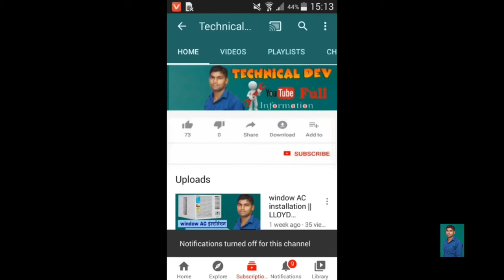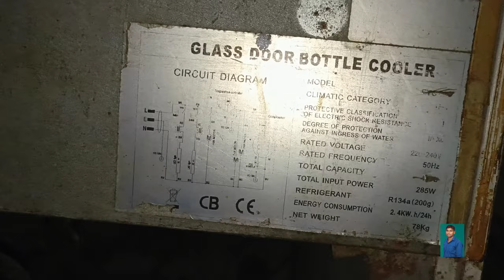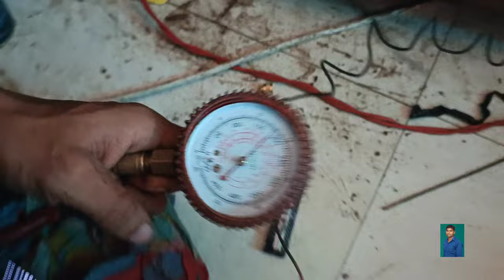Cold drink wala fridge Thanda nahin ho raha hai || how to glass door bottle cooler repair | cooling